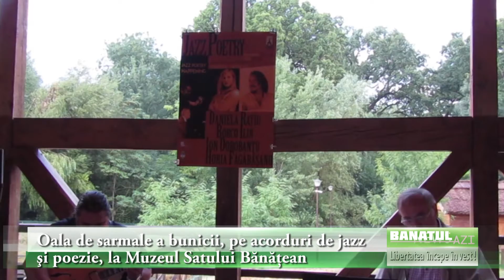Oala de sarmale a bunicii, pe acorduri de jazz şi poezie, la Muzeul Satului Bănățean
Transilvania, Banatul și Muntenia şi-au dat întâlnire în acest sfârşit de săptămână la Casa Națională din Muzeul Satului Bănățean Timișoara, într-un dialog despre ceramica tradițională, bucătăria țărănească, rețetele vechi de sarmale și felul în care toate aceste subiecte sunt receptate în modernitate.